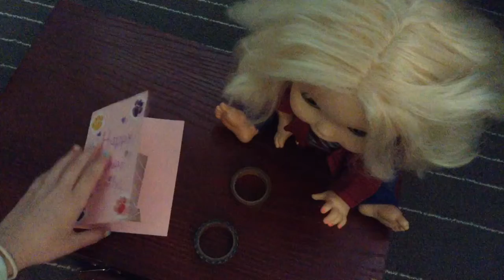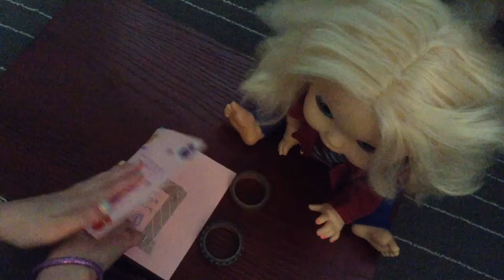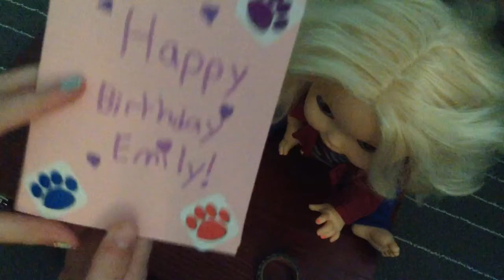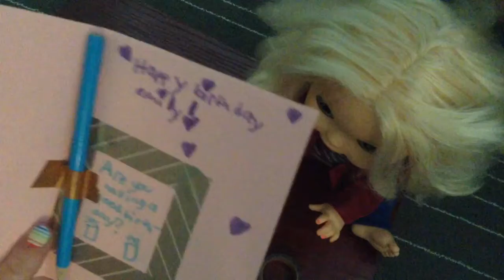Baby alive sarah makes a birthday card for emily